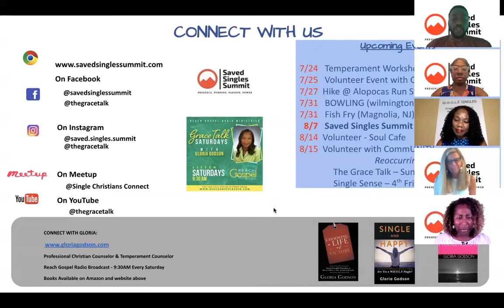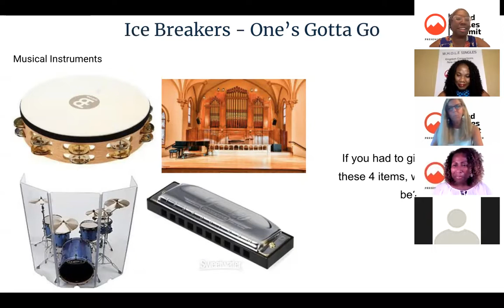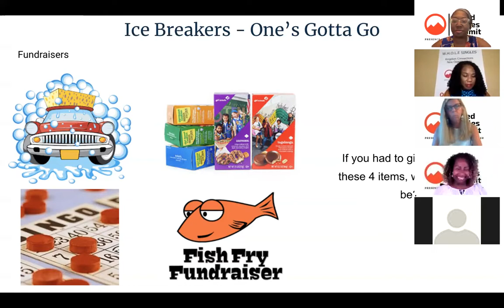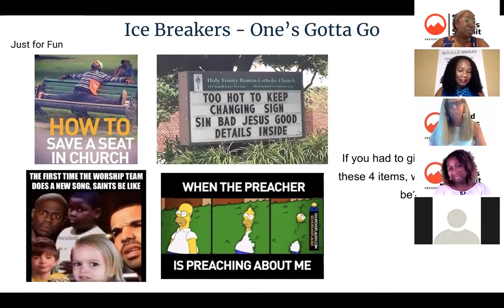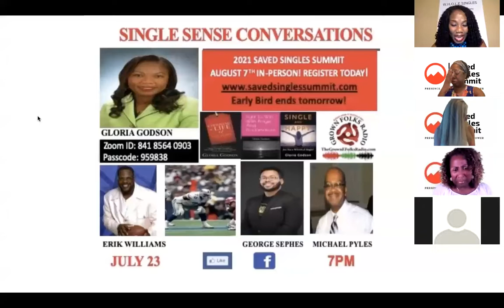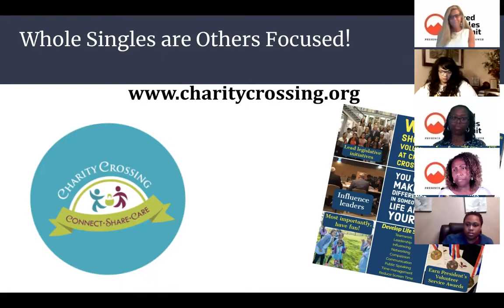Talk About Singleness With The Guys